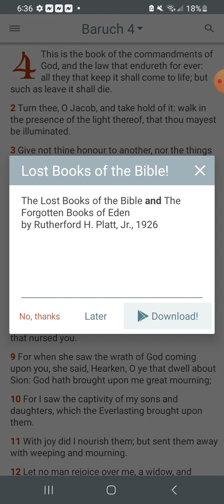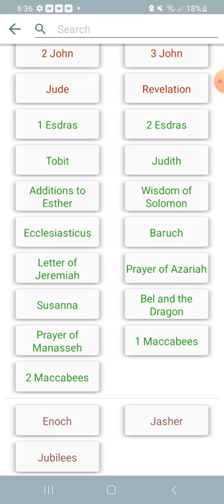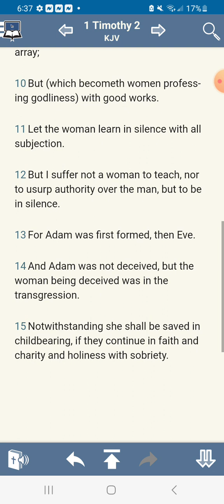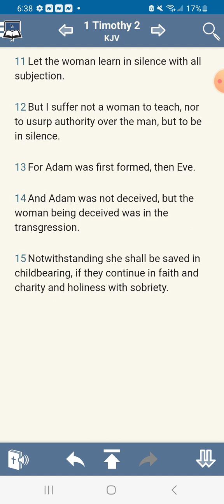All females stop watching my videos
1Co 14:35 (KJV) — And if they will learn any thing, let them ask their husbands at home: for it is a shame for women to speak in the church.